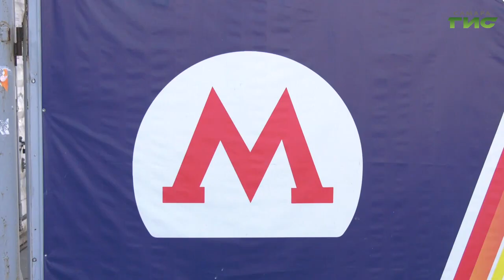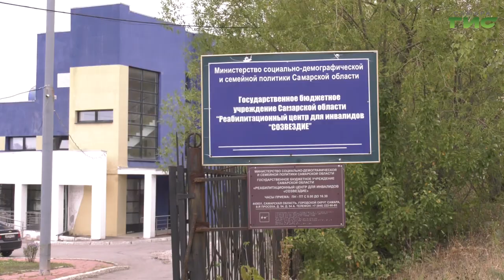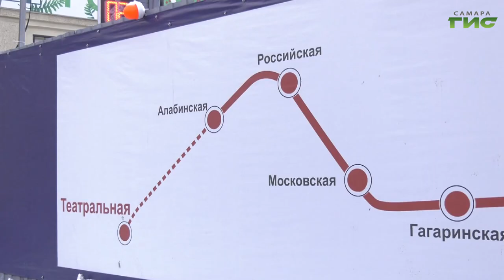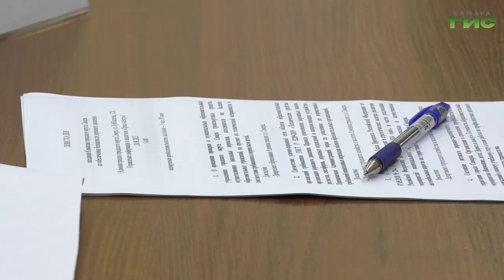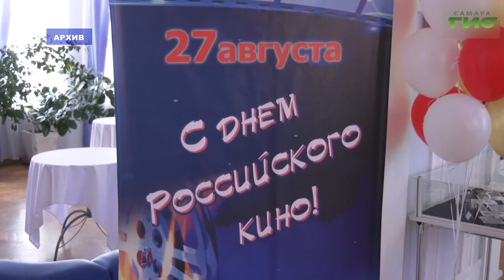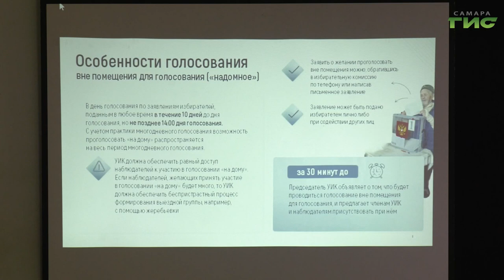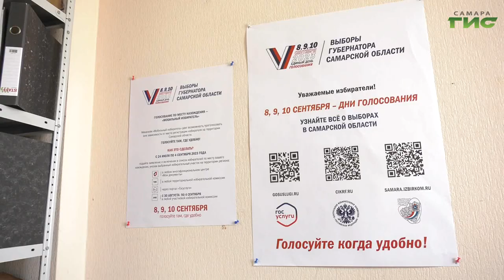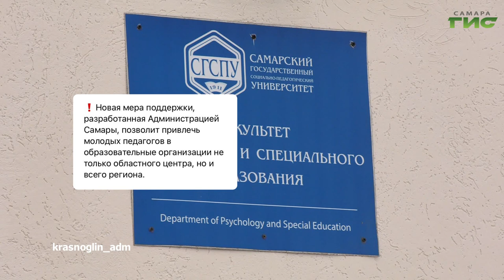"События" от 24.08.2023 (вечер)